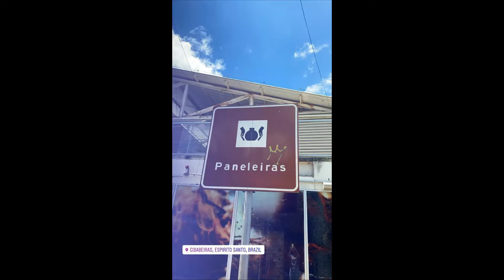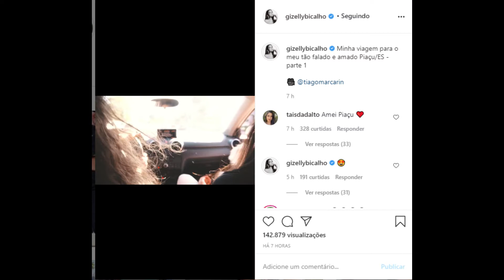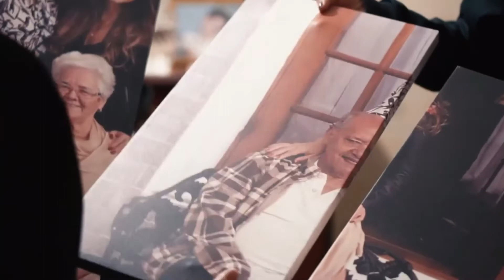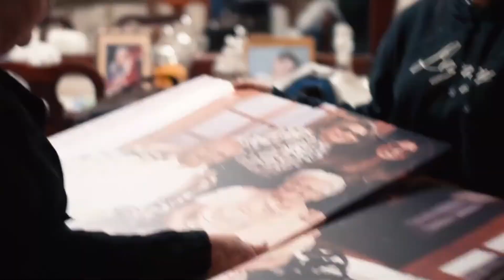STORIES DA GIZELLY BICALHO 26/10/2020